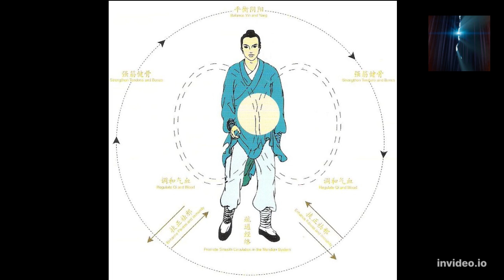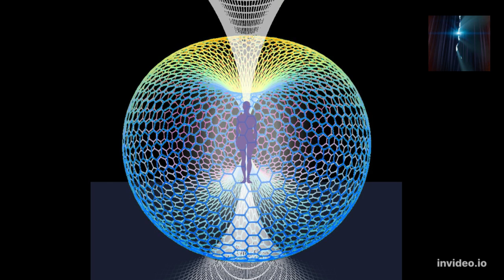niveau 0 classe 4 : sens 3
Aujourd'hui, nous apprendrons à être conscients de nos mouvements et nous déplacerons notre énergie

Votre soutien est très important pour la continuité de ce projet.
par Payonner :

USD:
Bank name: First Century Bank
Bank address: 1731 N Elm St  Commerce, GA 30529 USA
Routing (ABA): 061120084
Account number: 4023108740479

GPB:
Bank name: Barclays
Sort code: 231486
Account number: 13555664

DEA:
رمز السرعة:
SCBLAEADXXX
رقم الحساب المصرفي الدولي (IBAN):
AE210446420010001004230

AUD:
Bank name: Citibank
Bank address: 2 Park Street, Sydney NSW 2000
Branch code (BSB): 248024
Account number: 10224641

JPY:
Bank name: MUFG Bank, Ltd.
Bank address: 7-1 Marunouchi 2-Chome, Chiyoda-ku Tokyo, Japan
Bank code: 0005
Branch code: 869
Account type: Savings / Futsu
Account number:
2594542

SGD:
Bank name: Citibank N.A., Singapore Branch
Bank address: 8 Marina View #17-01 Asia Square Tower 1 Singapore 018960
Bank code: 7214
Branch code: 001
SWIFT code: CITISGSG
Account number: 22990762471